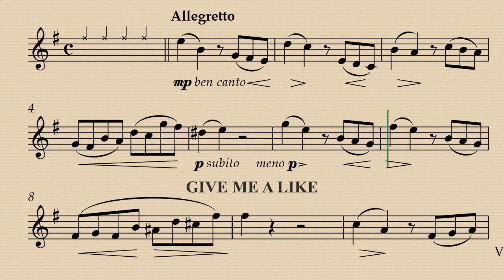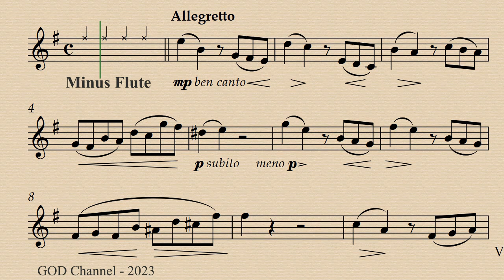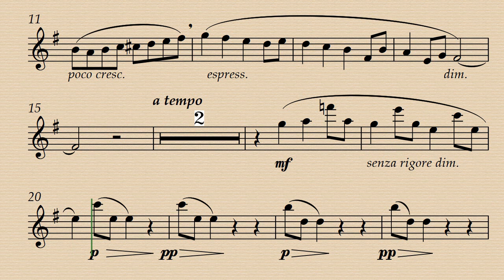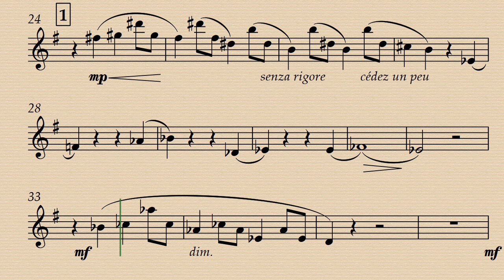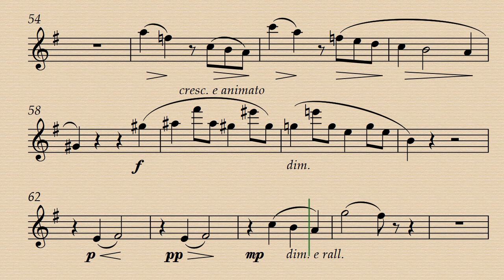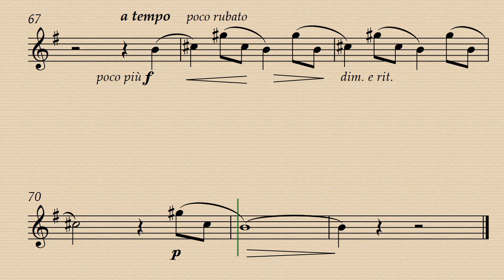1. Serenade - Suite en Trio Op.59 - Melanie Bonis - Demo and Backing Track.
Demo 00:00 - Minus Flute 03:42